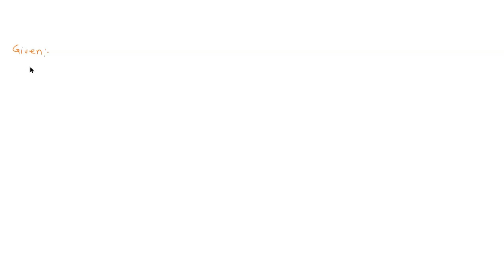A 1-L sample contains 26 g of casein (C8H12O3N2). If 18 g of bacterial cell tissue (C6H10N2O) is sy…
A 1-L sample contains 26 g of casein (C8H12O3N2). If 18 g of bacterial cell tissue (C6H10N2O) is synthesized per 50 g of casein consumed, determine the amount of oxygen required to complete the oxidation of all the casein present in the sample to end products and cell tissue. The end products of the oxidation are carbon dioxide (CO2), ammonia (NH3), and water. The COD of the cell tissue is 1.42 g COD/g cells. The balanced equation for complete oxidation of casein is as follows: C8H12O3N2 + 8O2 â†’ 8CO2 + 6H2O + 2NH3 Hint: prepare COD balance to determine the amount of casein oxidized, which is equal to the oxygen consumed: g COD cells + g COD oxidized = g COD removed.